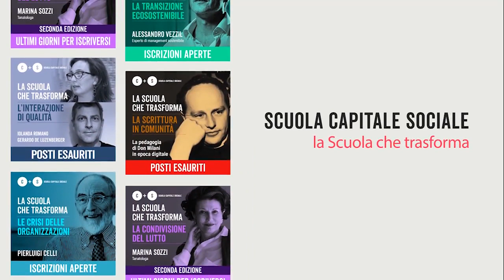I Ribelli di Cariati. Buone pratiche per un attivismo ad alto impatto sociale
Quante persone ci vogliono per cominciare a cambiare le cose? In questa storia di buon attivismo, ne bastano appena una quindicina.

Siamo a Cariati, in Calabria, dove un manipolo di attivisti ha deciso che non si può più morire di malasanità, e sceglie di occupare l’unico ospedale della zona, ormai chiuso da anni. Con intelligenza, uniscono alle forme tradizionali di mobilitazione nuovi strumenti di lotta, innescando in poco tempo una spirale positiva di cambiamento.

La politica locale non li ascolta? E allora ingaggiano l’ex-Pink Floyd Roger Waters e il regista di fama internazionale Ken Loach. Le istituzioni sanitarie non reagiscono? Loro chiamano Emergency e diventano protagonisti di un docufilm che fa sold-out in ogni cinema d’Italia. Adesso la politica ascolta, e promette finalmente la riapertura.

Quali sono dunque le pratiche di attivismo per generare impatto sociale? Come moltiplicare i risultati risparmiando tempo, risorse ed energie degli attivisti? Come progettare il dissenso in maniera efficace?

Una lecture a cura degli attivisti del collettivo Le Lampare e dei registi del docufilm "C’era una volta in Italia" Federico Greco e Mirco Melchiorre. Ha moderato la lezione Simone Robutti, di Tech Workers Coalition Italia.

Per informazioni sul corso in partenza "Progettare il dissenso. Pratiche politiche a prova di collasso globale"

Per le prossime proiezioni del documentario "C'era una volta in Italia"